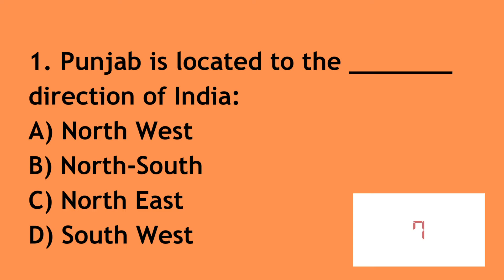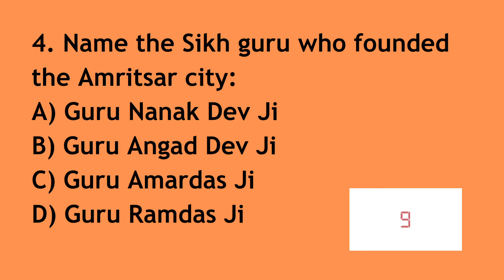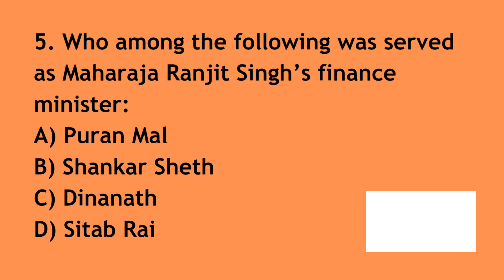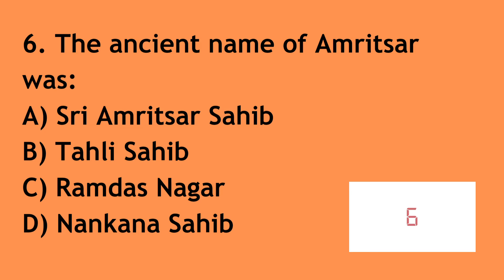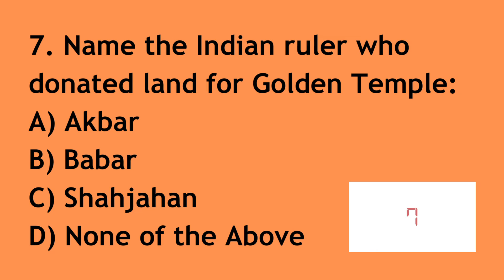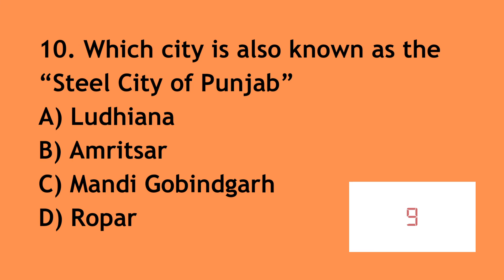Punjab GK MCQ- Part 4 | Important Questions Answers for all Government Exams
ਪੰਜਾਬ Gk Questions Answers
Punjab GK pdf
Punjab GK important Questions for Patwari Exam
Punjab  gk notes free
Punjab gk previous year solved questions
Punjab GK mcq
GK important Questions Answers